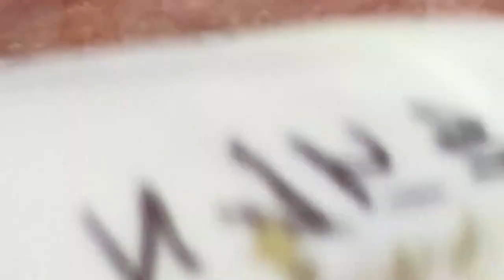𝐁𝐞𝐚𝐮𝐭𝐲 𝐑𝐞𝐥𝐚𝐱 𝐃𝐚𝐢𝐥𝐲 #𝟏𝟐𝟑𝟑